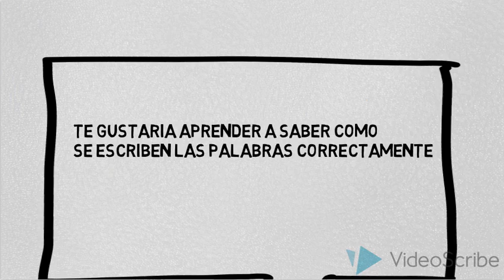Palabras juntas o separadas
Explicacion del como y porque se escriben las palabras